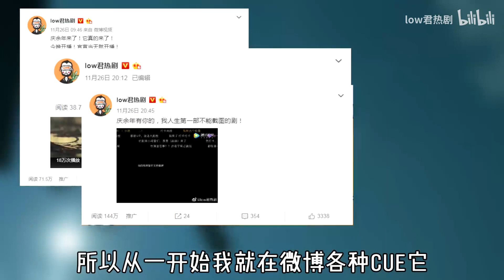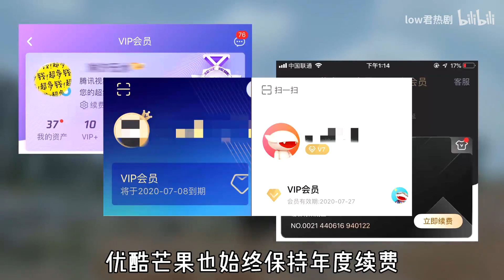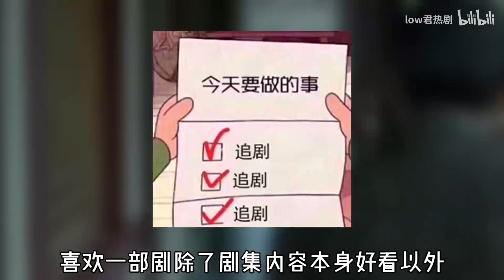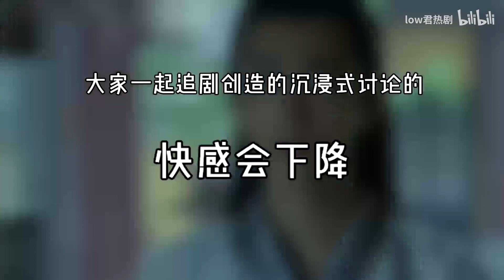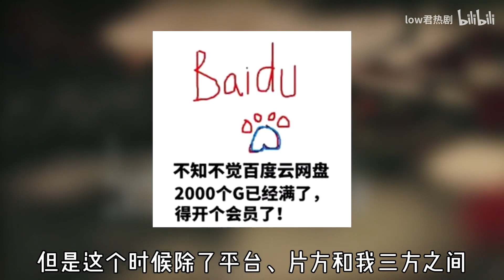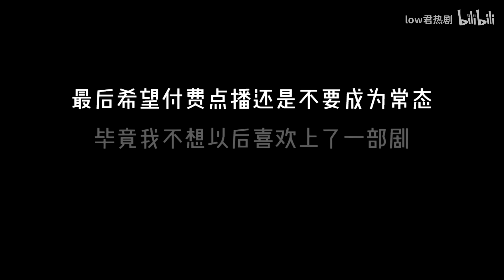【low君】怒谈“付费点播”：我要这VIP会员有何用！ ！ ！ ！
→【low君】low君带你刷热剧之《琉璃》：一个贼不经撩的男人爱上了一个贼会撩且没有心的女人！他乱了！